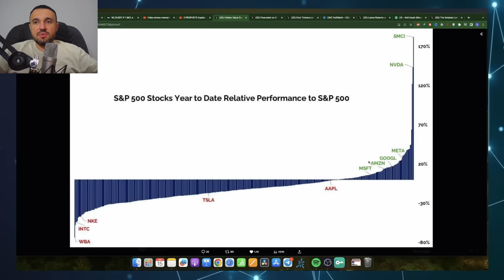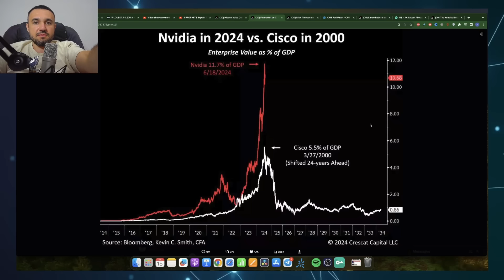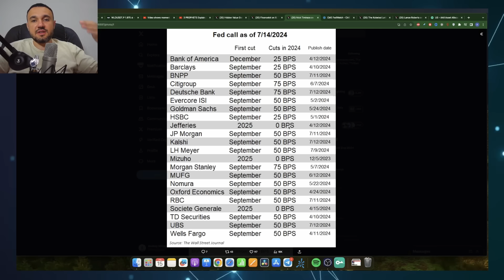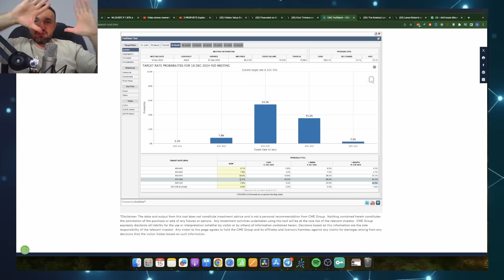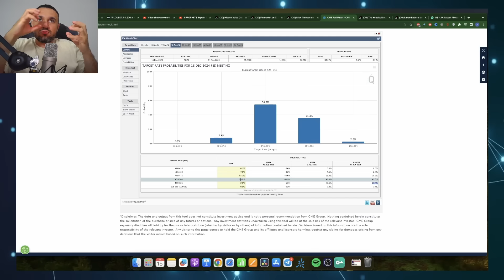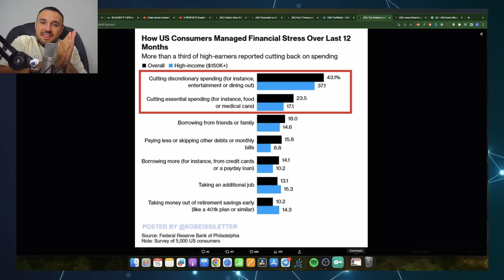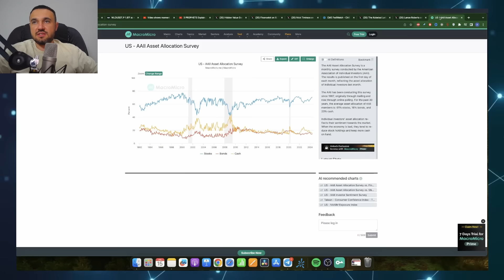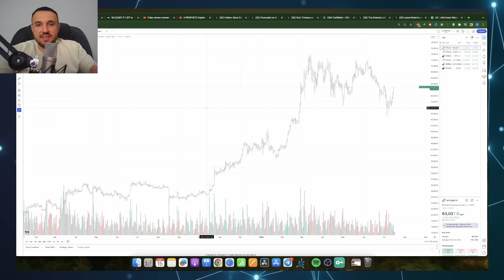Трамп, Биткоин и Альтсезон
👉Телеграм канал Андрея Михайлец (ТОП инструментов анализа Как торговать ложный пробой